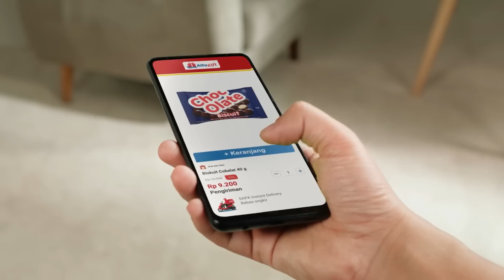DEEP TALK ARIE KRITING‼️ "JALAN HIDUP YANG GUE PILIH MEMANG TERJAL" - ROTIVI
ROTIVI kedatengan salah satu stand up komedian yang iconic dari Timur Indonesia, siapa lagi kalau bukan ARIE KRITING. Di episode ini ARIE akan cerita tentang perjalanan hidupnya berjuang di dunia entertainment sampai menemukan jodoh lewat akting.

Eh..eh...udah download Aplikasi ALFAGIFT kaya Ronal dan Tike belom???
Aplikasi Belanja Instan yang GRATIS ONGKIR tanpa syarat ! Buruan klik download disini ya

My Groceries Solution!!!

EMAIL ROTIVI :
LINK PRODUK DI VIDEO :

Selai Dale’s Farm Ketobetic Crunchy Peanut Butter – 3 x 250gr